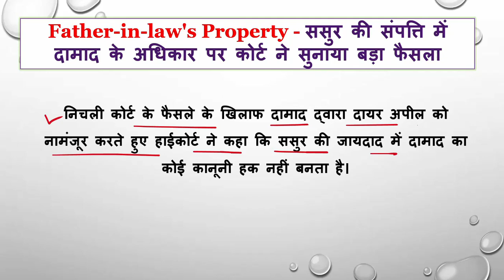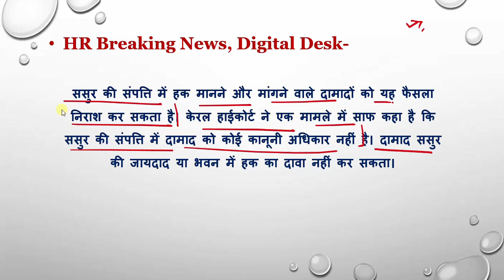ससुर की संपत्ति में दामाद के अधिकार पर कोर्ट ने सुनाया बड़ा फैसला